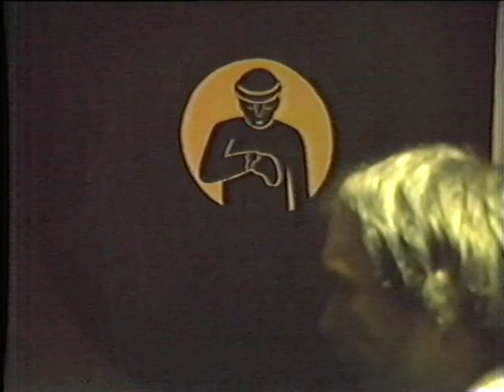КД ЮПИТЕР 1985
Видео С. Хэнсген, Г. Витте